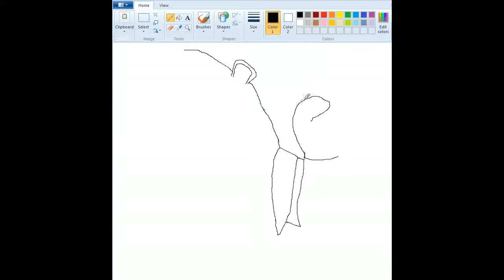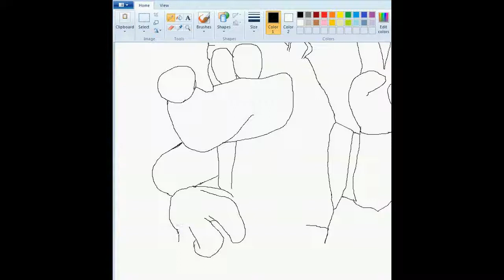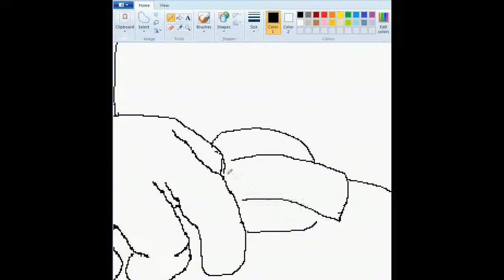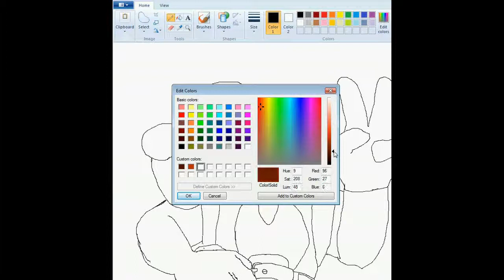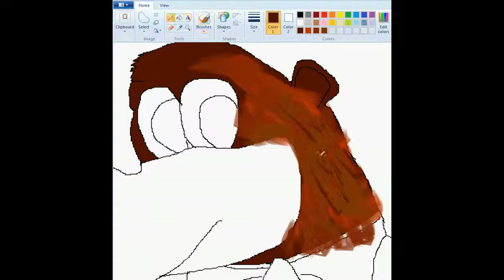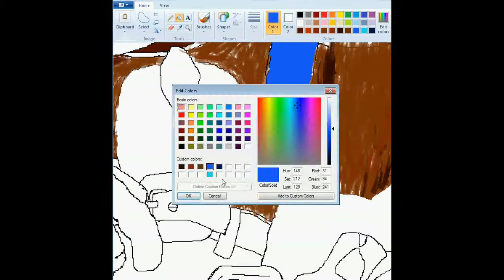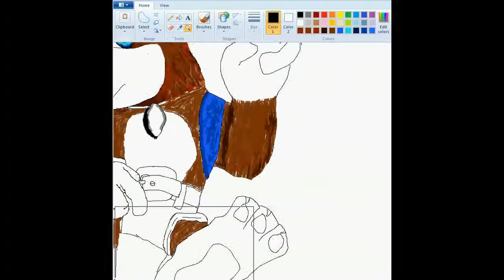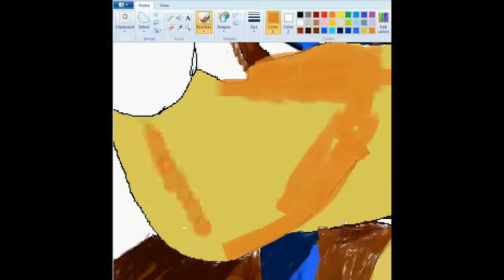Banjo Bear Speed Painting-JGplaythroughs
Hey guys, the last Little Mac video was so fun to make, I made another one on my favorite video game character; Banjo!